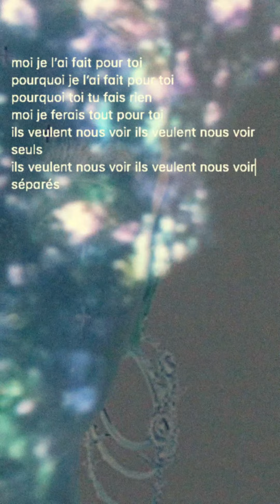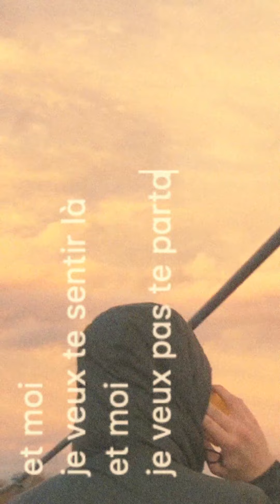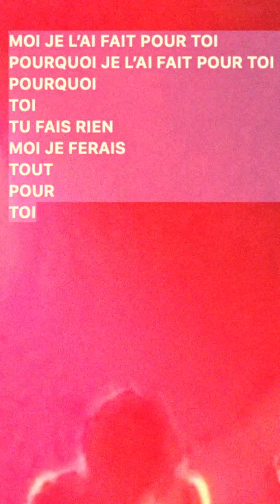TRENTE ∞ CELLOPHANE (FKA twigs cover)